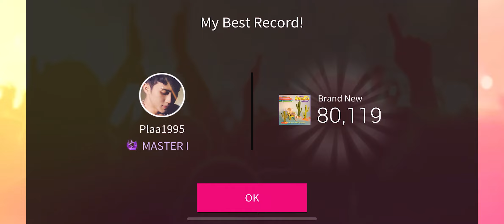[SuperStar SMTOWN][Free Coupon Code] 🎫 XIUMIN 시우민 'Brand New' 🏜️❄️ Hard Mode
Song : Brand New
Artist : XIUMIN
Album : Brand New - The 1st Mini Album

🎫 Coupon Code Random B XIUMIN  'Let it loose'
LE Theme : UT48G2XIUMIN
Use Duration : September 26, 2022 - March 26, 2023